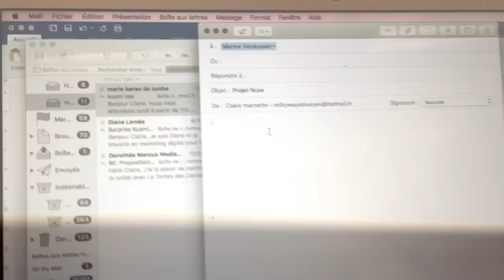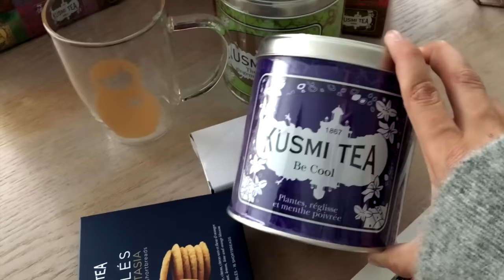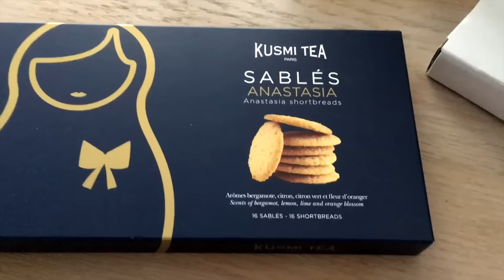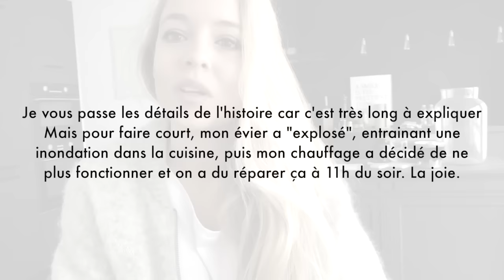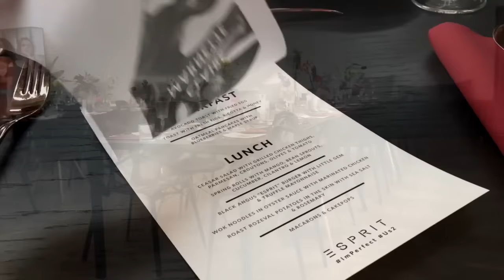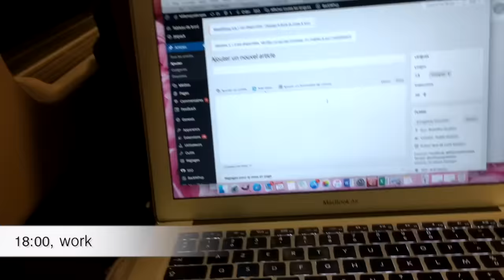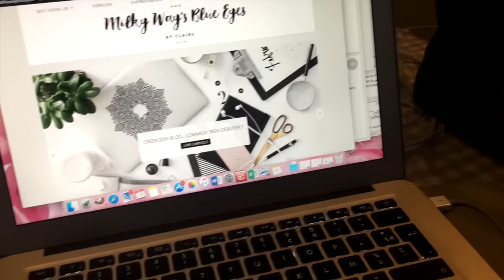VLOG ♡ ONE WEEK WITH ME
⋯VIDEO HD⋯

⇟⇟ Plus de détails par ici ⇟⇟

Aujourd'hui je vous emmène une semaine dans ma vie de blogueuse et d'étudiante! Et sur le blog, je vous explique un peu comment je gère cela au quotidien

Envie de papoter ? On se retrouve sur vos réseaux favoris :
✖ S n a p c h a t :: Milkywaysblueye

Matériel et logiciel :
✖ Iphone 6S + pour filmer
✖ Logiciel de montage : Final cut pro
✖ Photoshop / Lightroom

Claire ♡